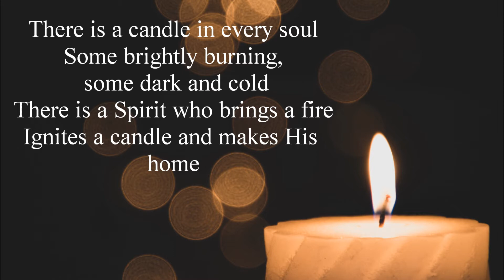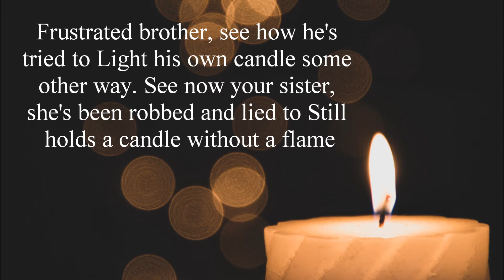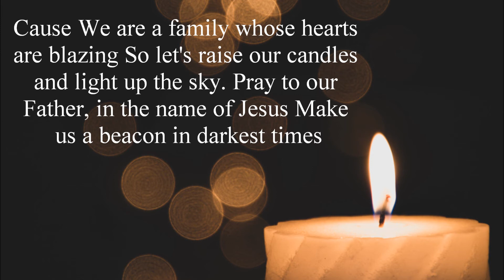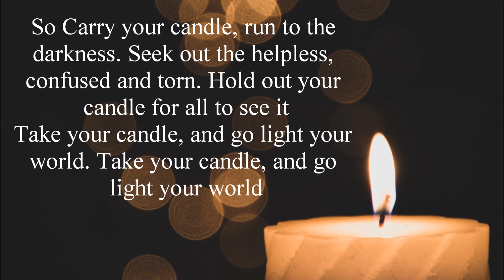Go Light your World | Jessica and Helder Silva | (Lyrics)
Jesus does not bid the Christian to strive to shine, but just to let his light shine in clear and distinct rays to the world. Do not blanket your light. Do not sinfully withhold your light. Do not let the mist and fog and malaria of the world put out your light. Do not hide it under a bed or under a bushel, but set it on a candlestick, that it may give light to all that are in the house. God bids you shine, penetrating the moral darkness of the world.

Many do not know what is the matter with them. They want light and see no ray. They are calling for help and they hear no response. Shall doubt and unbelief be perpetuated because I do not gather the divine rays of light from Jesus Christ and let them shine forth to others? ...

The deep struggles of my own soul against temptations, the earnest longings of my mind and heart to know God and Jesus Christ as my personal Saviour, and to have assurance, peace, and rest in their love, lead me to desire every day to be where the beams of the Sun of Righteousness can shine upon me. Without this experience, I shall indeed meet with great loss, and all with whom I associate will be affected by the loss of the light I ought to be receiving from the Source of all light and comfort, and to be flashing into their pathway.